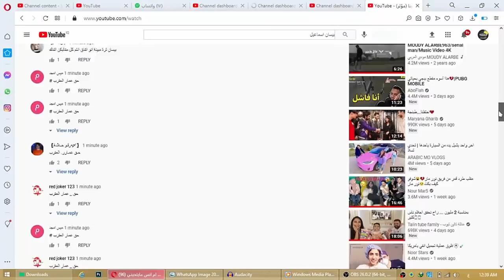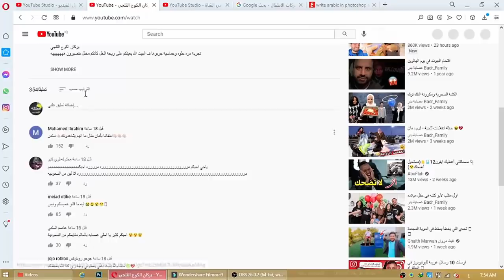فضيحة بيسان اسماعيل وامها وكشف حقيقة انس واصالة ونور مار وتهجم عصابة بدر على شهد وسيامند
انس​​​​​ وصالة
اصالة المالح
Music anasala
كلمات اغنية طول ما احنا سوا : أنا عايشة علشانك وأنت بتنفس علشاني دلوقتي بدعي ربي أقول خلينا س
Alwan tube
Related
مملكة القصص
Related
Mo Vlogs
Ahmad Aburob
هلكني المرض !!